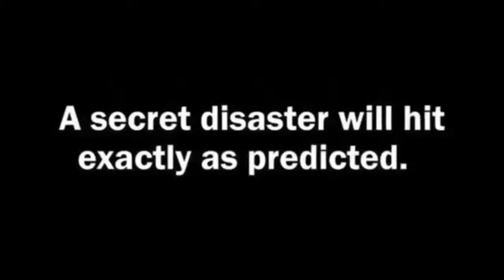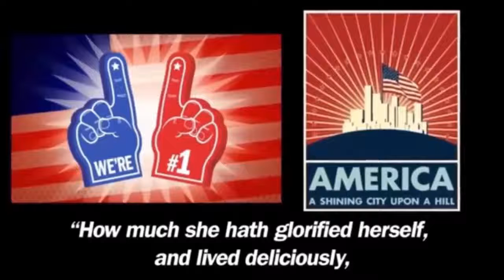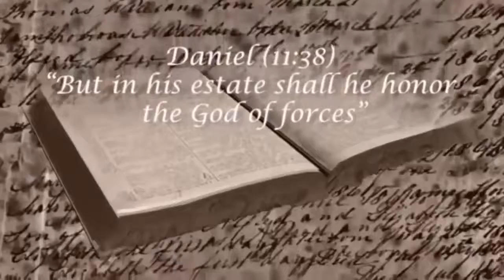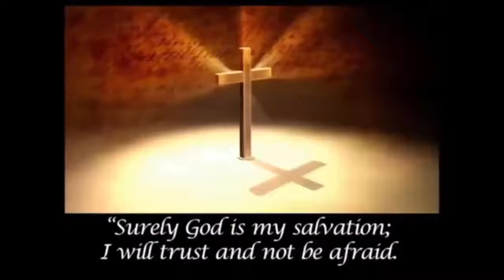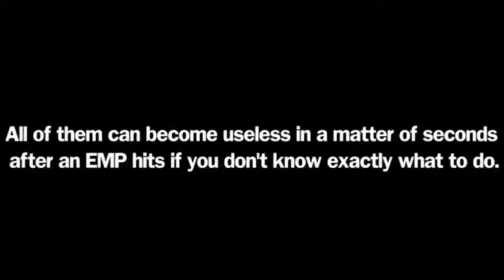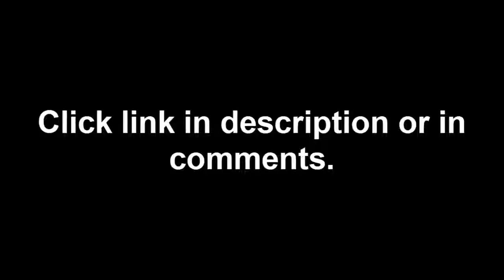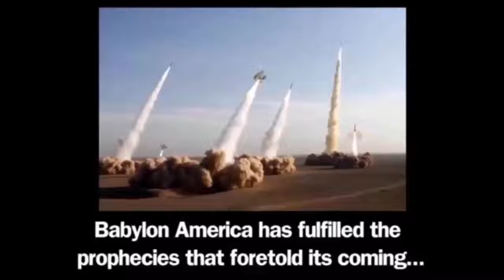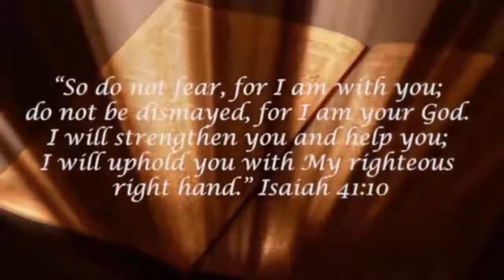Prophetic Events: The Video You Need To See!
Click here to protect your loved ones: XXXXXXXXXXXXXXXXXXXXXXXXXXX Thank you best prophecy youtuber Jason A for uploading: Something Strange.

Click here to protect your loved ones: XXXXXXXXXXXXXXXXXXXXXXXXXXX Thank you best prophecy youtuber Jason A for uploading: Something Strange. Page: A Look at Events from the Past Week: Prophecy.

Page: A Look at Events from the Past Week: Prophecy in the News Something Strange is Going On A New World Order is Now Being.